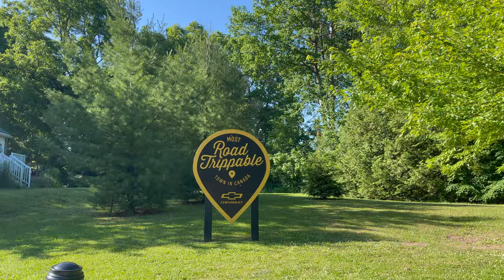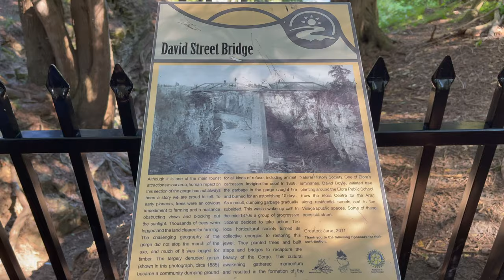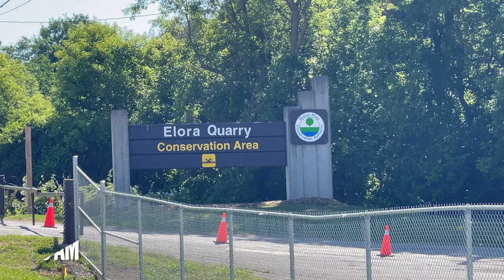Elora Quarry Conservation Area - Ontario Canada - Let's Explore! - 4k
Vlog# 307 Summer once again and here we are out and about hiking exploring Elora Gorge including  the town. We started the hike at Victoria Park, swam at Elora Quarry and walk along the town.

xoxo,
Devine